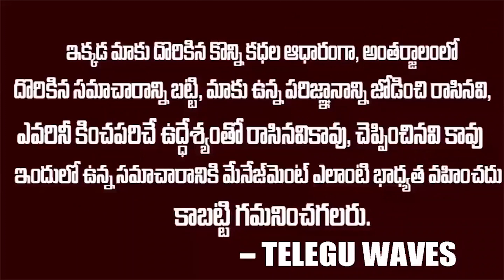కాశ్మీర్ ప్రస్తావన తీసుకొచ్చిన చైనా - పాక్ కి దిమ్మతిరిగే కౌంటర్ ఇచ్చిన భారత్ || Kashmir || Twaves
WATCH : కాశ్మీర్  ప్రస్తావన తీసుకొచ్చిన చైనా - పాక్ కి దిమ్మతిరిగే కౌంటర్ ఇచ్చిన భారత్ || Kashmir || Twaves